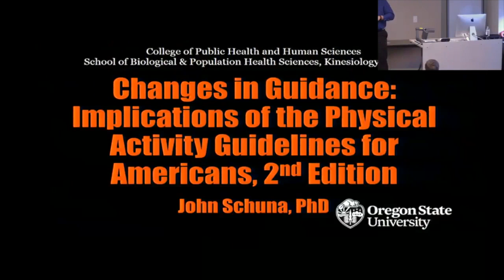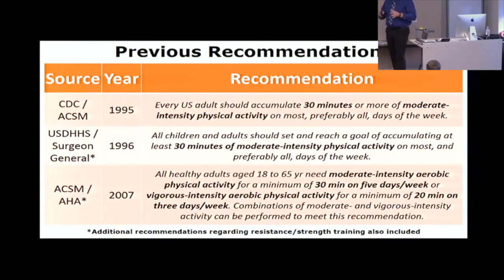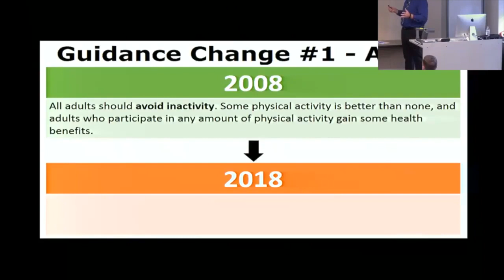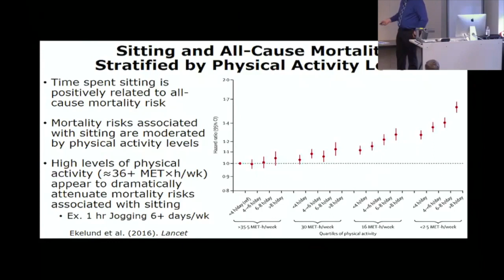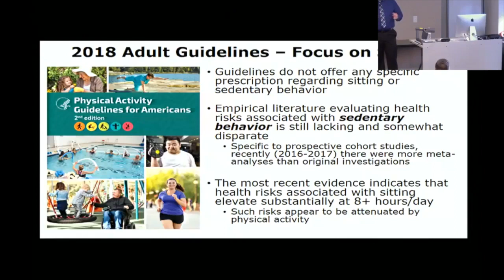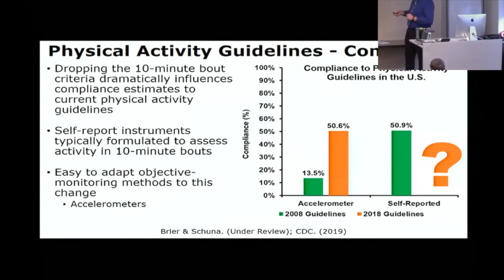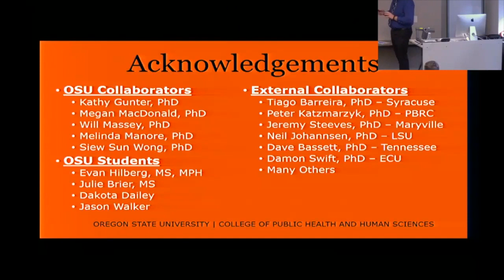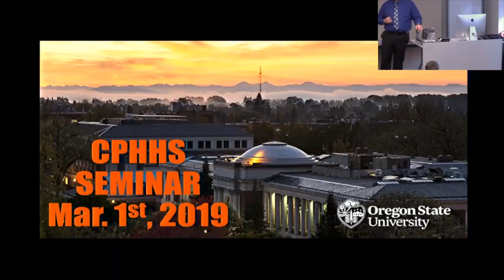Changes in Guidance: Implications of the Physical Activity Guidelines for Americans, 2nd Edition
The U.S. Department of Health and Human Services released the Physical Activity Guidelines for Americans, 2nd Edition in November 2018, which represented a needed update to the preceding 2008 Edition.

This seminar will review and evaluate these updates and explore their public health impacts.

John Schuna Jr, Ph.D.'s research program is focused on objective physical activity assessment, sedentary behavior assessment, and physical activity and sedentary behavior epidemiology.

His recent work examines how automated technology interfaces with physical activity assessment and the value of total volume of physical activity (i.e., energy expenditure) irrespective of intensity.

He holds a Ph.D. from Dakota State University in Wellness and a MS from North Dakota State University in Exercise Science. Prior to joining OSU in 2014, he was a Postdoctoral Researcher for Pennington Biomedical Research Center.